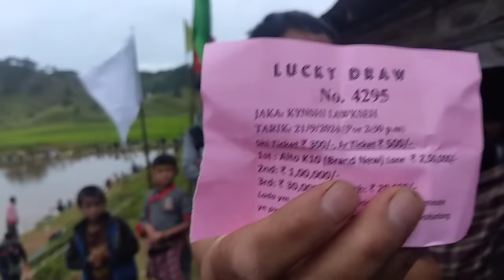LUCKYDRAW Kynshi lawkseh peit mano ba long ki champion/nongjop.